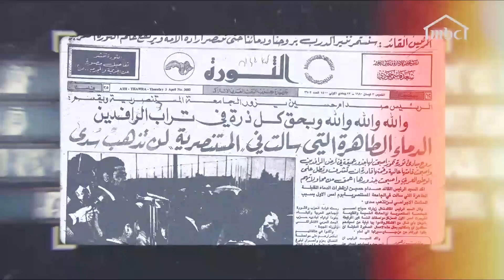لماذا بكى حسن العلوي على وزير الإعلام طارق عزيز رغم عداء الأخير له؟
برنامج السطر الأوسط هو برنامج حواري يستضيف شخصيات لعبت أدواراً غيرّت مساراتٍ وجوانبَ في السياسة والتاريخ والثقافة، ويكشف أسراراً بقيت طويلاً طي الكتمان يحاورهم مالك الروقي كل جمعة 8 م